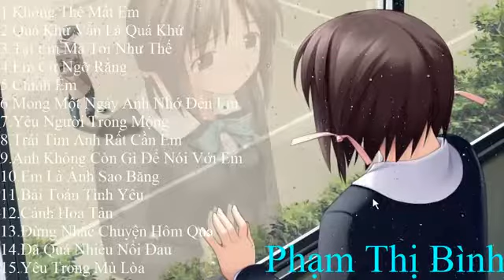Những Ca Khúc Làm Mưa Làm Gió Một Thời Tuyển Tập Những Ca Khúc Hay Nhất Gắn Liền Với 8X,9X